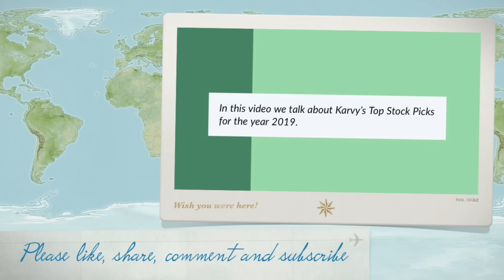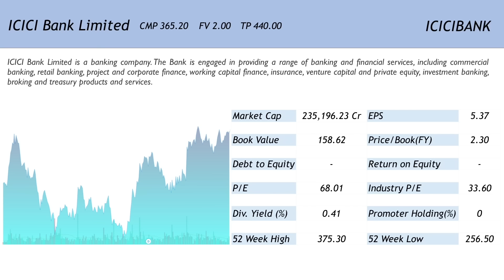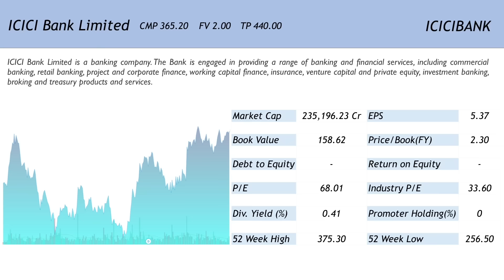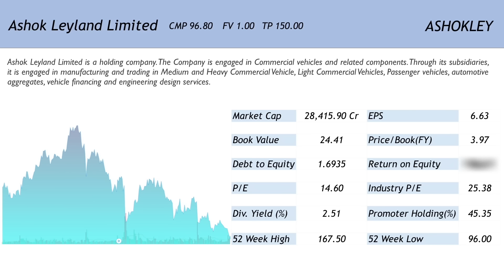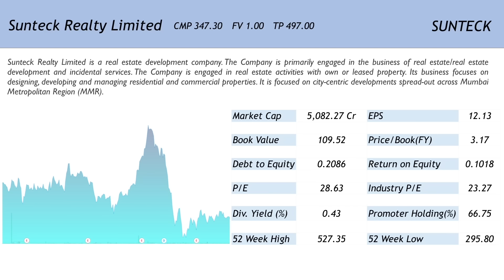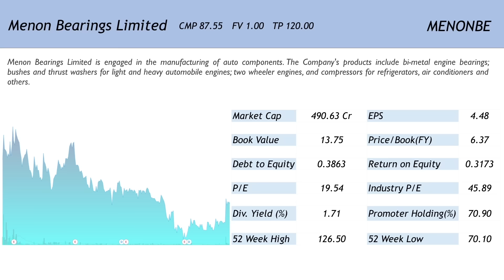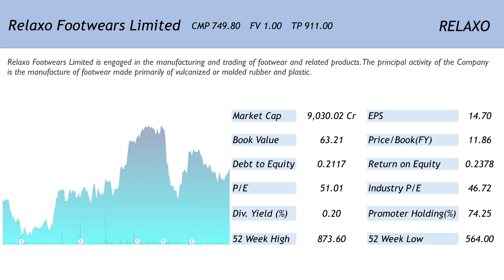5 Top Picks from Karvy for the year 2019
5 Top Picks from Karvy for the year 2019

In this video we talk about Karvy’s Top Stock Picks for 2019.

Please remember this is not a recommendation and one must conduct his/her own research prior to acting on any of the information that is presented herewith. This and all other content on this channel is intended to be a piece of news.

Happy Investing!!!